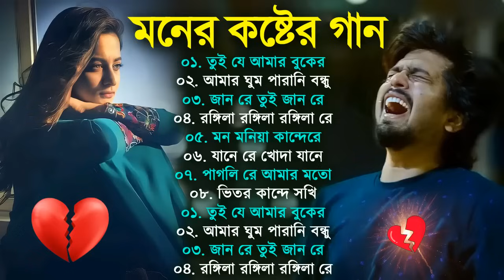26 দুঃখের গান😭খুব দুঃখের গান খুব 😥বেশি কষ্টের গান | বুক ফাটা কষ্টের গান😥মন ভাঙ্গা গান 💔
26 দুঃখের গান😭খুব দুঃখের গান খুব 😥বেশি কষ্টের গান | বুক ফাটা কষ্টের গান😥মন ভাঙ্গা গান 💔

৯ টি দুঃখের গান😭খুব দুঃখের গান খুব |বেশি কষ্টের গান | বুক ফাটা কষ্টের গান😥মন ভাঙ্গা গান 💔 Dukher Gan

খুব বেশি কষ্টের গান 😥 বুক ফাটা কষ্টের গান 😥 মন ভাঙ্গা গান 💔Bangla New Sad Song 2022

খুব কস্টের গান 😭 Bangla superhit Dukher gaan / Bangla sad song 2023।Koster Notun gan 2023

প্রেমে ধোকা খেলে গানগুলি শুনুন 😔 New Bangla Sad Song 2021 | বাংলা কষ্টের গান | New Bengali Romantic

নতুন কষ্টের গান ২০২৩
ভোলবাসলে কষ্ট পেতে হয়
koster song
দুঃখের বাংলা গান ২০২৩
বিরহের নতুন গান
bangla new sad aong
bangla sad songsong
Sad gan Bangla
 New sad song Bengali
Dukher Gan
kub koster gan
খুব বেশি কষ্টের গান
বুক ফাটা কষ্টের গান
মন ভাঙ্গা গান
খুব কস্টের গান
Bangla superhit Dukher gaan
Bangla sad song 2023
Koster Notun gan 2023
2023 sad song bangla MUKTO PAKHI Bengali Music 2023
2023 Koster gan
2023 gan bangla
মুক্ত পাখি গান
বাংলা গান

bengali sad song 2023
sad bangla gan
sad bangla gaan
sad bangla gan status
sad bangla bani status
sad bangla gana status
sad bangla gan new
sad bangla gane ringtone
sad bangla gan video
sad bangla gana video
bangla gana
bangla gan
bangla gana new
bangla gana video
bangla gane ringtone
bangla gandhi
bangla gana dj
bangla gana dijiye
bangla gana song
bangla sad gaan
sad bangla song
sad bangla song status
sad bengali songs
sad bangla song new
sad bengali song status
sad bangla song whatsapp status
sad bangla song dj
sad bangla song video
sad bangla song 2022
sad bangla song album
mukto pakhi
mukto pakhi gaan
mukto pakhi song
mukto pakhi bangla song
mukto pakhi status
mukto pakhi baul gaan
mukto pakhi ringtone
mukto pakhi 2
mukto pakhi bengali song
mukto pakhi video song

প্রেমে ধোকা খেলে গানগুলি শুনুন 😔 New Bangla Sad Song 2021
বাংলা কষ্টের গান | New Bengali Romantic | প্রেমে ধোকা খেলে গানগুলি শুনুন 😔 New Bangla Sad Song 2021
 বাংলা কষ্টের গান | New Bengali Romantic new bangla sad song 2021 gogon sakib
bangla new sad video song 2021 new bangla sad song album